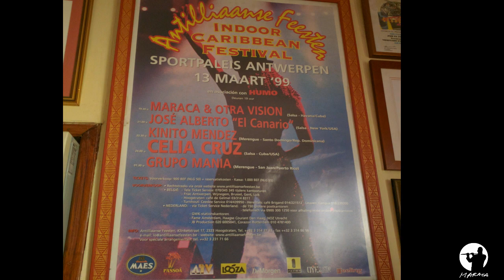Flautas gigantes: José Alberto "El Canario" (República Dominicana).